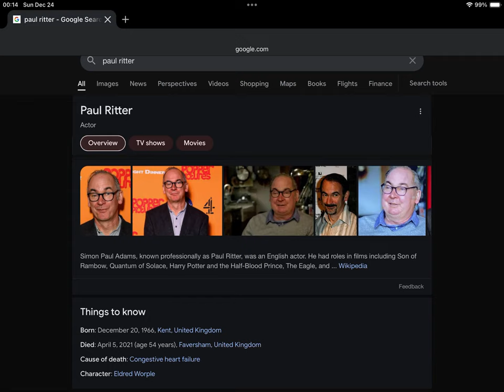Happy Heavenly Late 57th Birthday Paul Ritter!